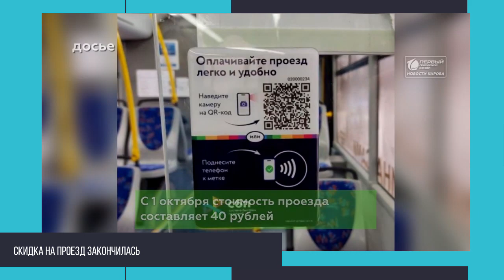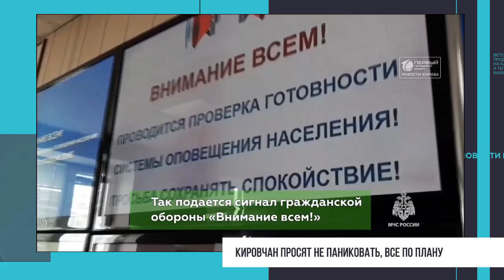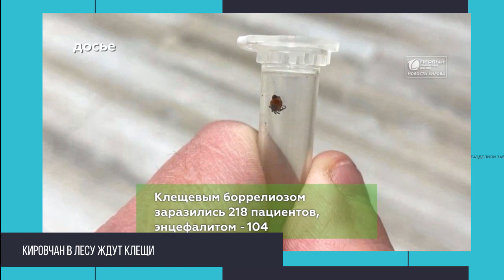Главные события за 01 10 24